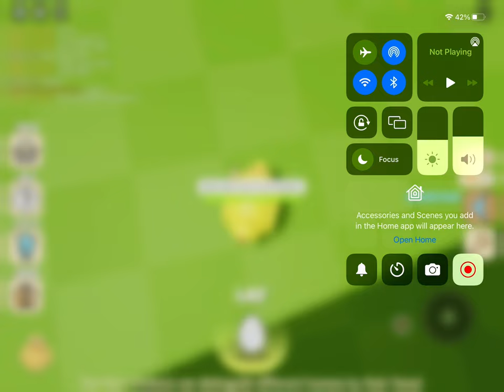Roblox chicken life / how to get coal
Part 1 showing how to get coal